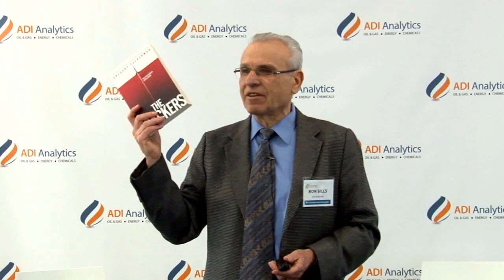2017 ADI Forum Highlights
Watch the highlights from the first ADI Analytics oilandgas conference held in 2017. 15+ speakers and panelists participated in a conversation on strategic issues across the entire oilandgas value chain, and +70 attendees from oilandgas, energy and chemicals companies attended the event.